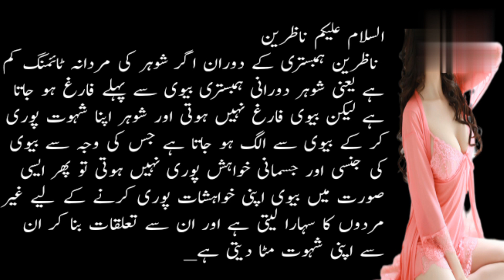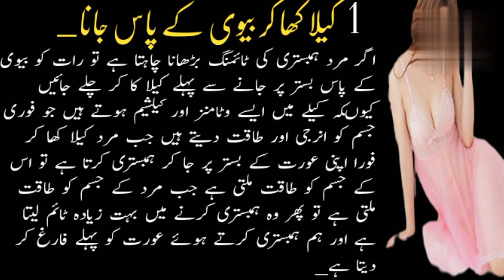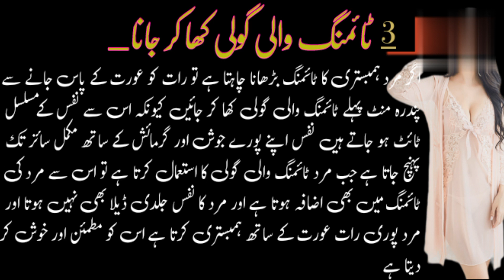Mardana Taqat bharany ka Tarika || Mardana Timing bharany ka nuskha. knowledgefactoryvoice.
Mardana Taqat bharany ka Tarika || Mardana Timing bharany ka nuskha || Hambistri ka time bharani ka Tarika.

Assalam o Alikum Frinds iss vedio mey App mardana Timing bharany k bary mey detail sey jan sakhingy kh mardana taqat kaise bhara sakty hain. In sha Allah Allah pak sey umeed hai kh yee vedio app k liye mufeed hogi w.salam.